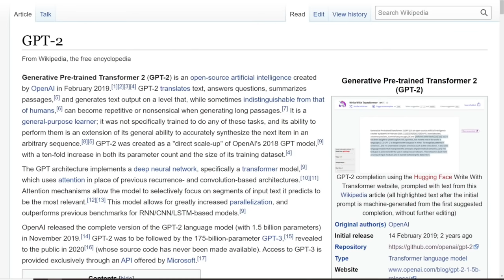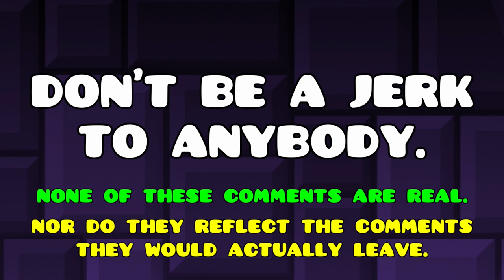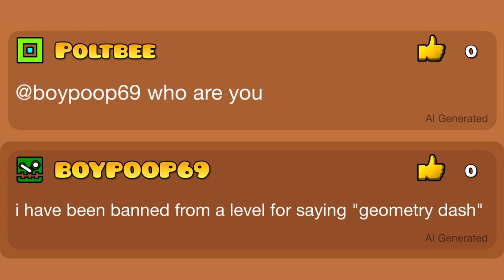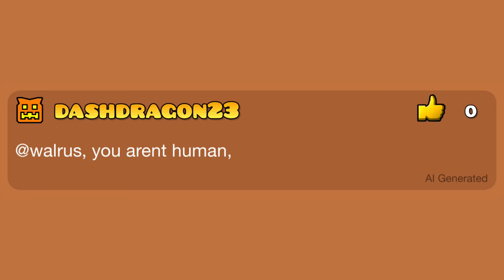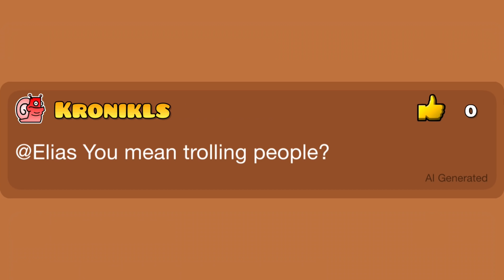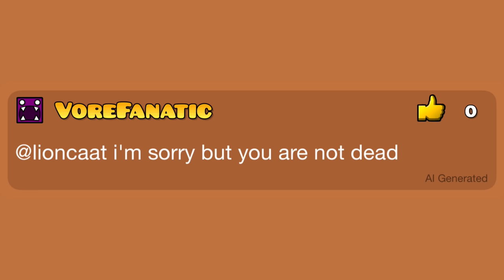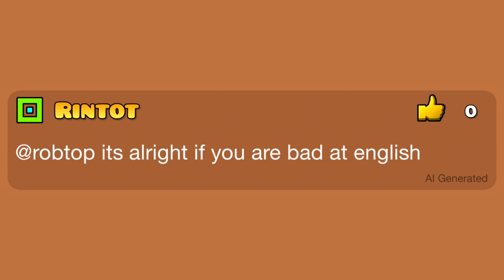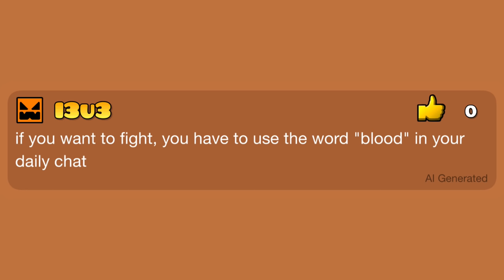AI Generated Geometry Dash Comments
I downloaded 300,000 comments from daily Geometry Dash levels, then forced an AI to read every single one until it was able to generate new ones. What could possible go wrong?

REMINDER: Although most usernames are real, NONE OF THE COMMENTS ARE! The usernames have nothing to do with the actual comments, the AI just used the names it saw a lot of.

If you're reading this, i'm the fard